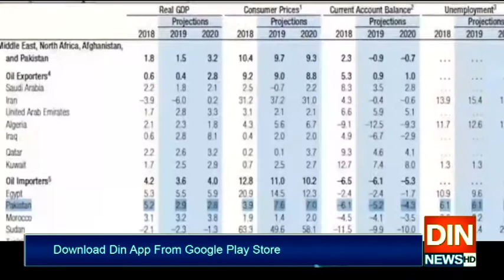کرونا وائر س کا چیلنج